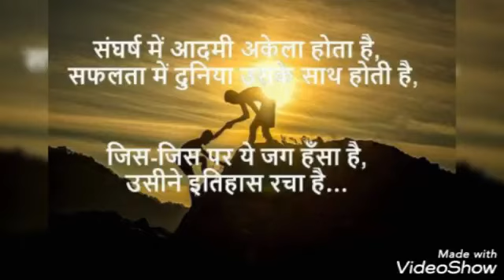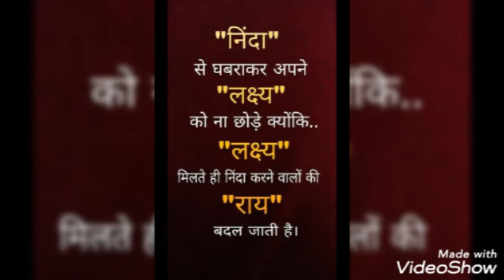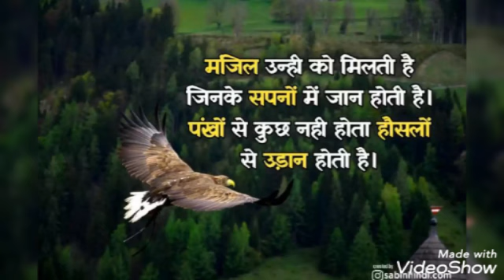Motivational thoughts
coment